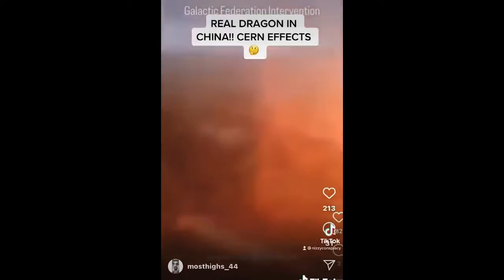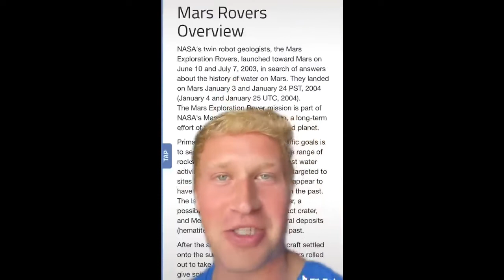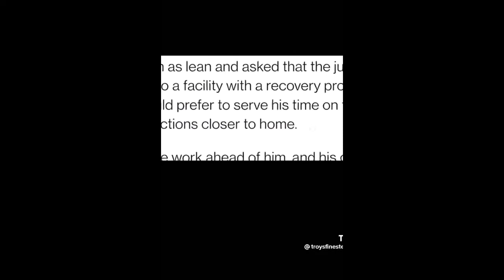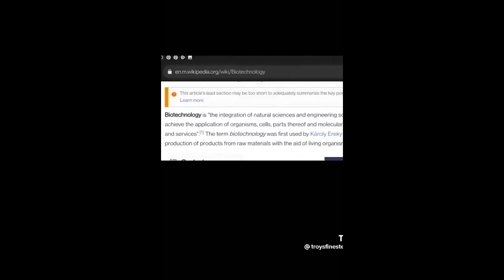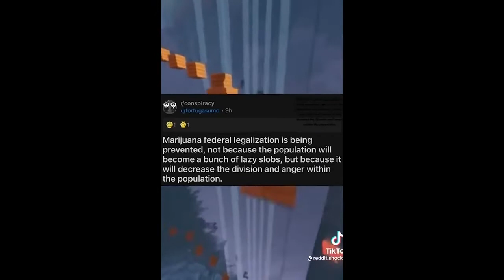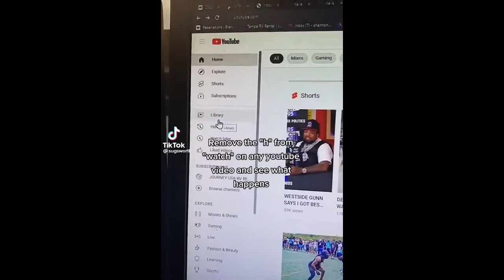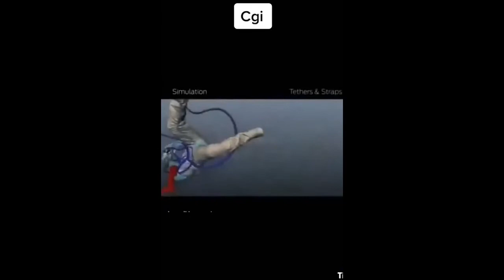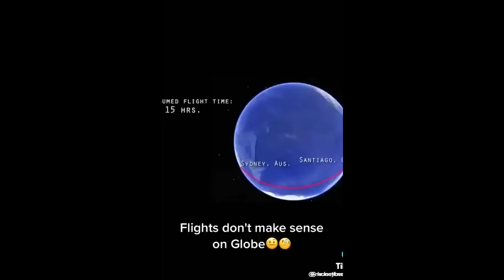Conspiracy Theory TIK TOKS to BLOW YOU MIND 🤯👁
HERE!

          CHECK OUT THIS EBOOK FLIPBOOK
                  ABOUT MANIFESTATION